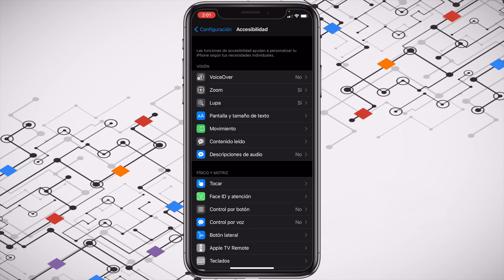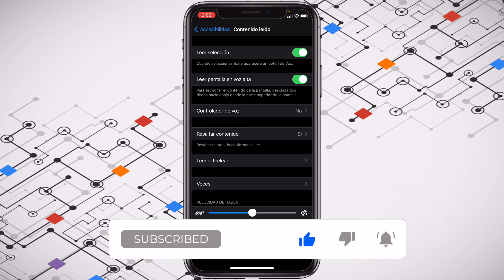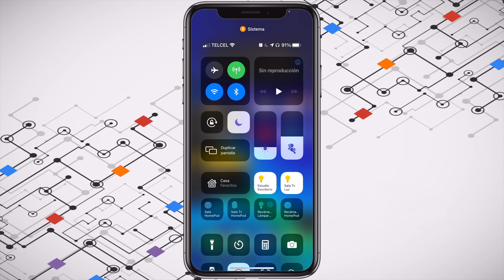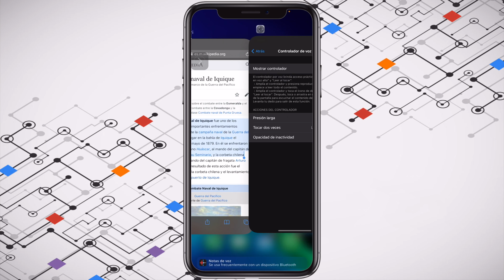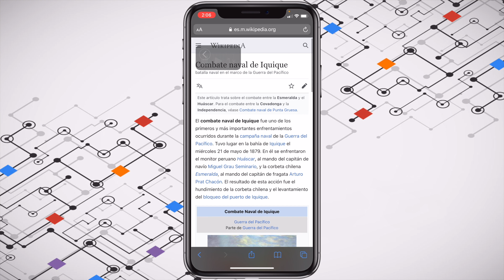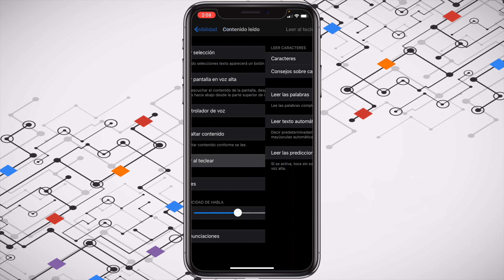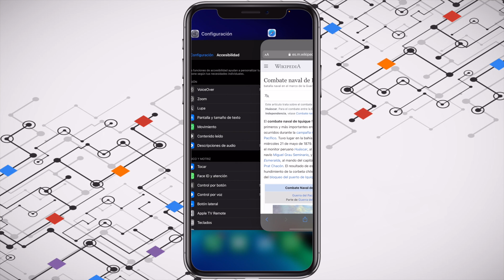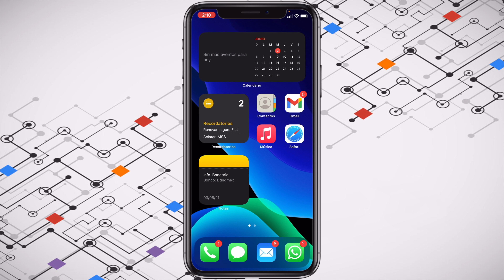Contenido leído | Apple Tips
La función de "Contenido leído" no permite seleccionar el texto de un documento o de una pagina web y que éste nos sea leído por sir.